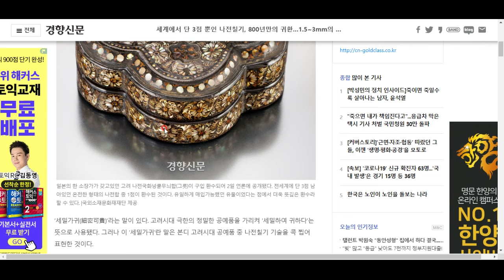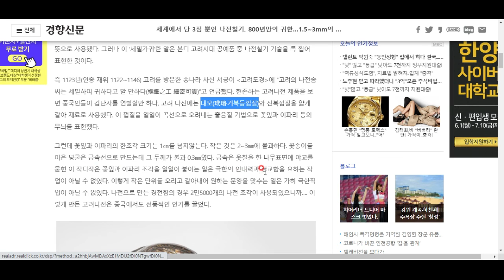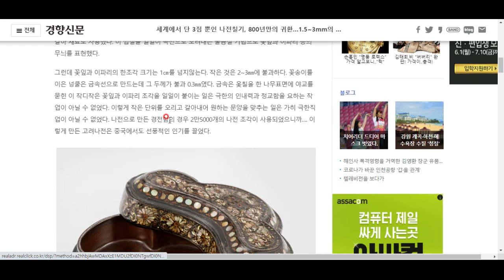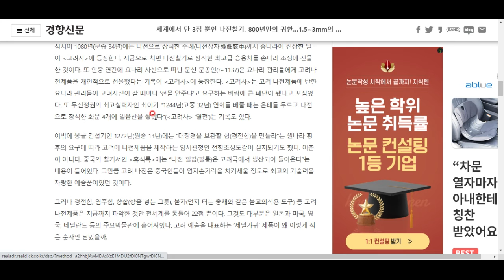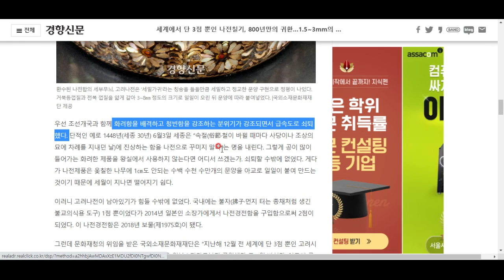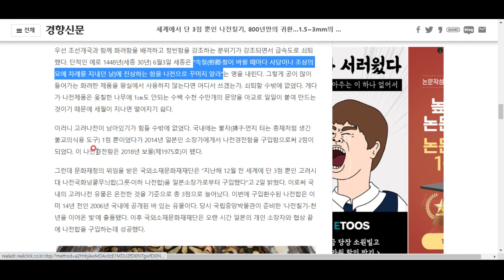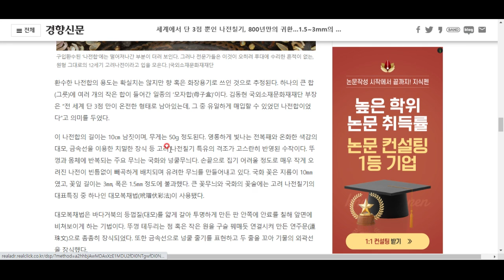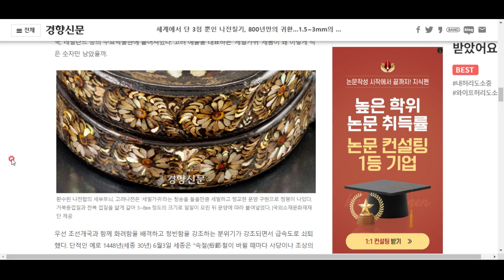3점밖에 남지 않은 고려시대 나전합///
가히 보물급입니다!